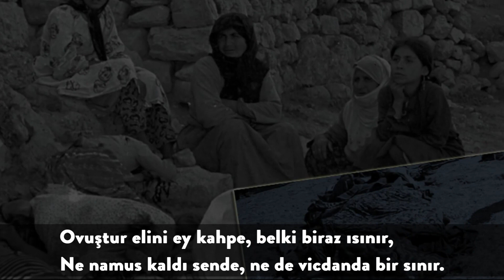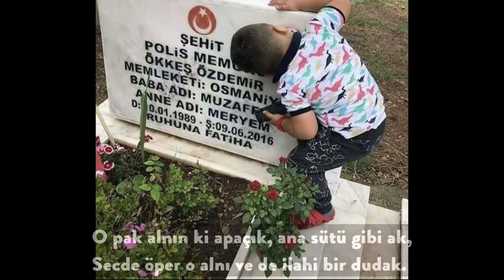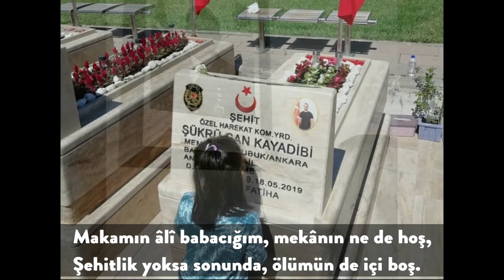Ne Adamsın Babam | Ahmet Sula